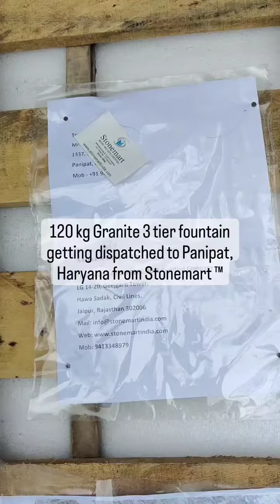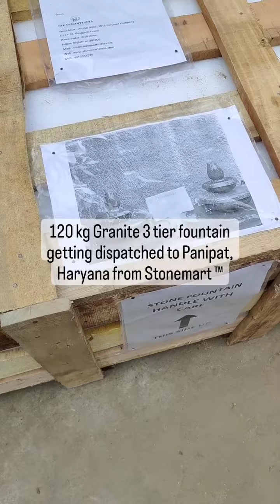2 GRANITE 3 TIER FOUNTAINS GETTING SHIPPED TO PANIPAT, HARYANA FROM STONEMART™ | GRANITE FOUNTAIN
**Here it goes... 2 Granite 3 Tier fountains getting shipped to Panipat, Haryana from Stonemart™** Keep it anywhere water feature out of granite * Since the water circulates from base tier, it's perfect for indoor, balcony and garden too. New Stock** First look .26 inch diameter black granite Grandessa fountain for home and garden from Stonemart™. Black denotes luxury... and this fountain offers a feel of luxury, peace, positivity and happiness. Here's. Masterpiece 26 inches huge birdbath fountain that's so exclusive that make you enjoy sitting next to it whole day. It's natural, it's rare and available exclusively at Stonemart™.

Limited stock! 🏃
Buy before the stock ends. 🛍

to check the widest and unique range of our outdoor fountains for garden.

✅ Hand carved
✅ Delivery worldwide
✅ Waterproof
✅ Weather resistant
✅ Easy installation
✅ Comes with submersible pump
✅ Requires no maintenance
✅ Highly durable